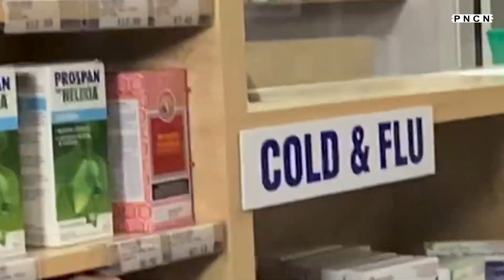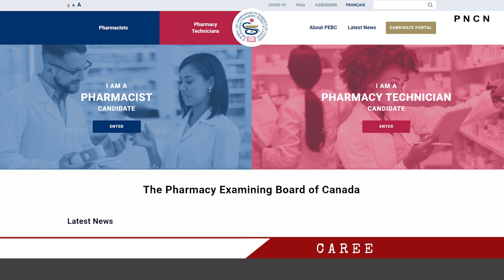How To Become Pharmacist in Canada || ਪੰਜਾਬੀ 'ਚ ਜਾਣੋ || Career Pathways 02